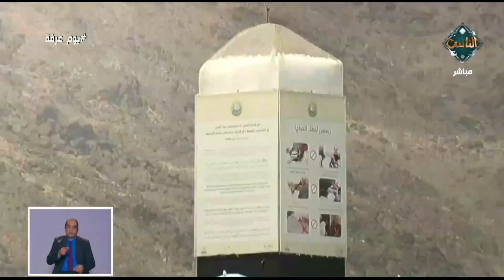اللهم احفظ أولادنا وأهلنا ومن نحب دعاء يلامس القلب من أفضل بقاع الدنيا🕋